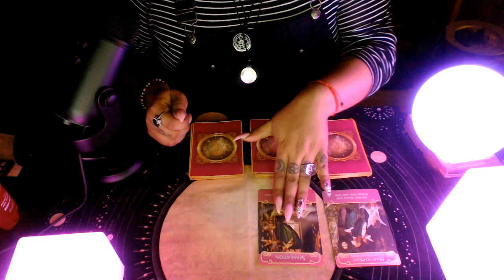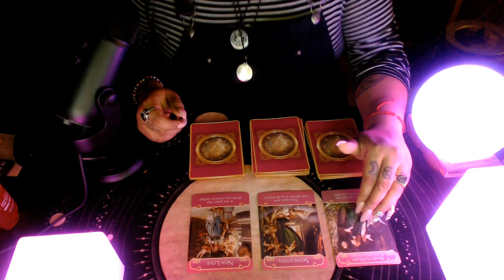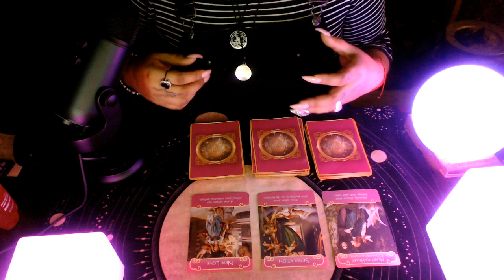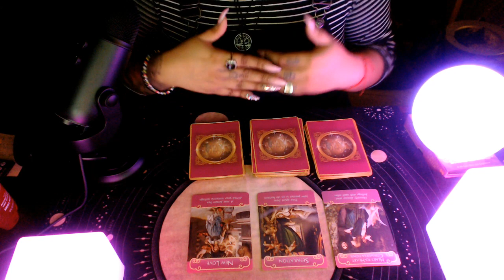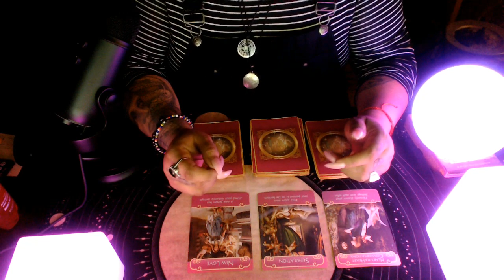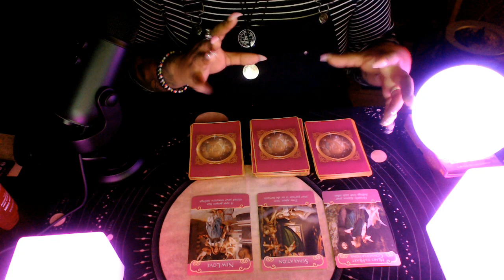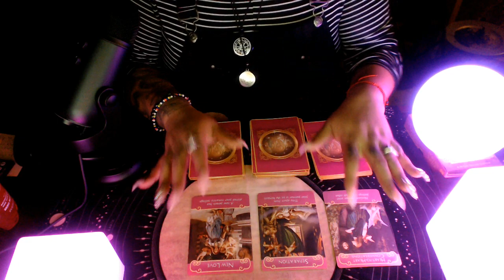Aquarius End of Month Love 2020 "Move On"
3 Card Reading
30 Min Reading
1 Hr Reading